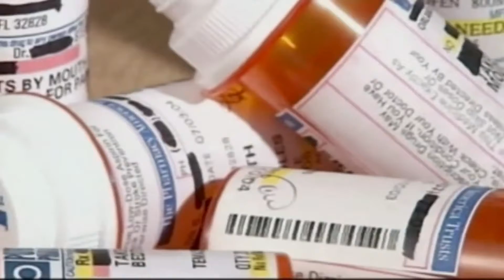DEA announces 19th National Prescription Drug Take Back Day